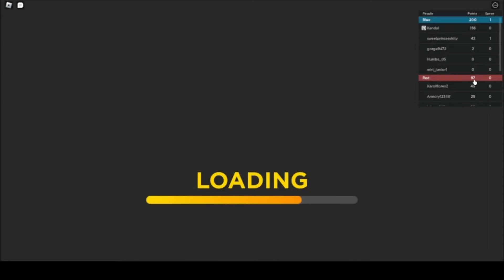Underground War!!!!!!!!!!!!!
Underground War Nuke 2 Mummified